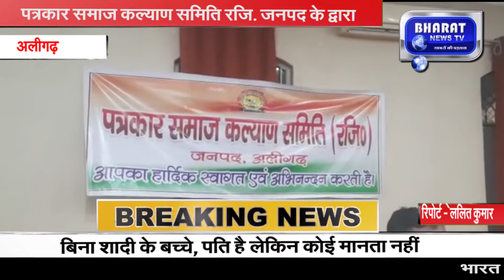पत्रकार समाज कल्याण समिति रजि. जनपद के द्वारा अलीगढ़ मंडल और जनपद की मासिक बैठक का किया गया